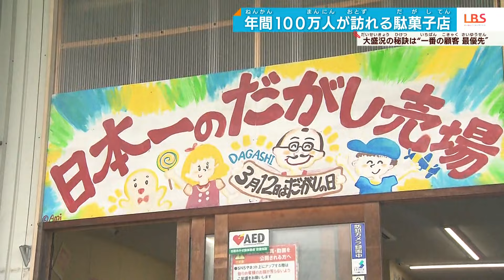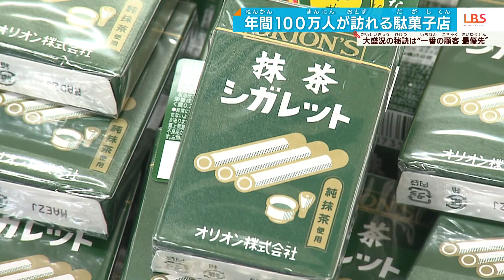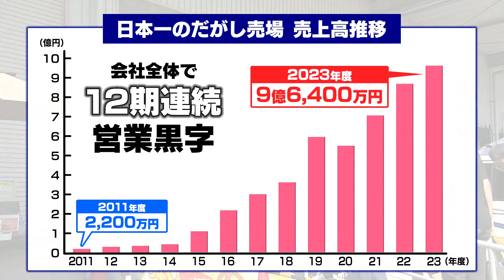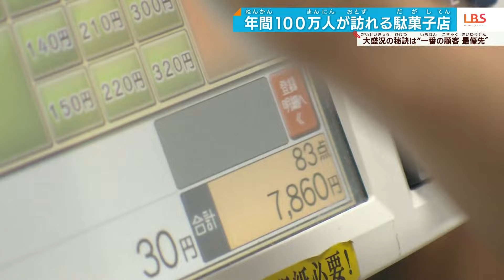10円からの商売でも儲かる㊙️密とは…朝から大行列「駄菓子店」にカメラが密着‼️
岡山県瀬戸内市。年間１００万人の客が、ここに！お盆のこの日、開店前にはおよそ８００人が詰めかけ…店が開くと、ご覧のにぎわいです。

「どれにしよっかな～」

子どもも、大人も、夢中！そのお目当ては「駄菓子」です。ないものがないから。なんか、だから来ますね岡山に。大きくてびっくりしました。想像以上！この駄菓子店。広さはテニスコート１０面分に相当する、常識破りのスケール！その名も…

「日本一（にほんいち）のだがし売場」

「わあ！」女の子が見つけたのは…
「お母さんこれいろんな味あるで！」

お餅風のお菓子。さくらんぼ味が有名ですが…エナジードリンク味に？？焦がし生キャラメル味まで？？？この店では複数のメーカーから、１０種類以上を仕入れています。品ぞろえはおよそ５,０００商品に上り、見慣れないお菓子も数多く並んでいます。売り場を作った社長に聞いてみると…

「駄菓子メーカーの商品は全部入れてる。売れるとか、売れんとか関係ない。全部ば～っと。選ぶのは「子ども」

時には、こんな格好で…「だがしおじさん」です。

「だがしおじさん」
「大人目線でいくと子どもは全然喜ばないからね。おんなじこう目線にならないと」

だから、売り場の棚は…幼児の目線でもお菓子が見える、この低さ！
幼児「きいろ…ピンクにする！」
自分で選んでかごに入れれば、ちょっぴり大人気分です。さらにお菓子には、今どき珍しい、値札シールが！商品１つ１つに貼るのは大変な手間ですが…子どもたちが自分で値段を計算できるよう、あえてそうしています。「日本一のだがし売場」は、食品卸の大町（おおまち）が、倉庫の一角で始めた小売りがルーツ。

子どもたちの要望に応えて品ぞろえを増やし続けていたら…
全国から客が集まり、いまや会社の売り上げの半分以上を占める「事業の柱」に。
１２期連続の黒字を達成しています。きちんともうけを出す秘訣はー

「うちはディスカウントじゃないから。メーカーさんの言い値で買ってるから。
みんな利益出るじゃないですか。」

駄菓子メーカーの希望する価格で仕入れ、定価で販売。仕入れ先の利益も確保する狙いです。１個１０円からの商売ですが、平均客単価はおよそ３,０００円。中には…
「2万5,000円です」
「仕方がないです。子どもの笑顔には代えれません」
「楽しさ」という付加価値を生み、安売りには頼らない商売。意識するのは、「駄菓子の未来」です。駄菓子を手掛ける中小メーカーは、価格や納期など流通大手の要求に応じられず、事業継続を断念するケースも少なくありません。そんな中、商品の魅力発信をはじめ、業界全体を盛り上げています。

「メーカーさんとは運命共同体ですね。手を取り合ってね、業界を盛り上げていって…お金を持ってる人も持ってない人もみんな平等でね、この時間を楽しめるというか、これが「日本の文化」だと思いますので、ぜひこれを世界に発信してね」